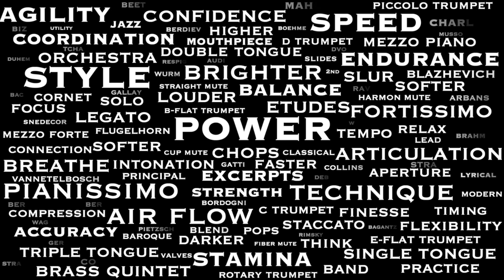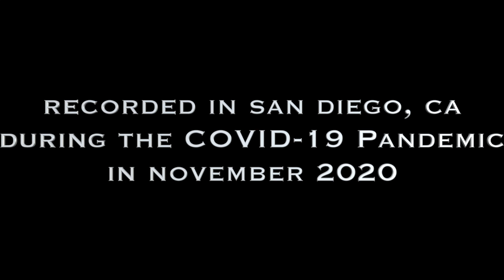GATTI Etude in D Major from Selected Studies for Cornet or Trumpet edited by H. Voxman.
Ok - here is an exercise in choosing the lesser of two evils - which cornet to play?
Bb cornet puts it a step lower than the C cornet, but the risk of scratching A's on top of the staff during complete runthrus is a very real thing for me on Bb cornet.
C cornet avoids the probability of spltting A's, but puts it up a step from the Bb cornet, which turns this etude into quite the chop buster at this tempo...
DECISIONS!
With only a couple of runthrus avalible on these longer etudes, I chose the C cornet as it seemed like the "safer" option.
I probably could've played it a bit faster too, but I try to stay as close to the printed tempo range as possible.
Nonetheless, these etudes are played top to bottom and without edits. The idea is to present these as ONE way a professional might approach performing these etudes.

Recorded in my StudioBricks XXL studio while sheltering in place in San Diego, CA during the COVID-19 Pandemic in November 2020